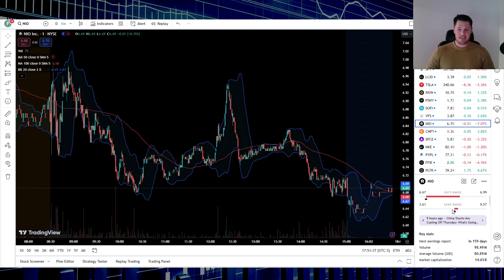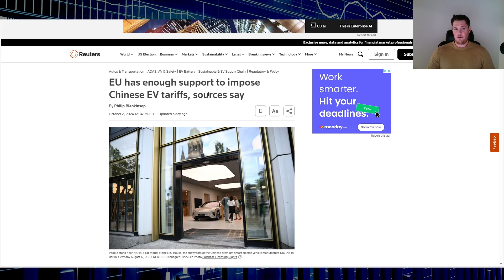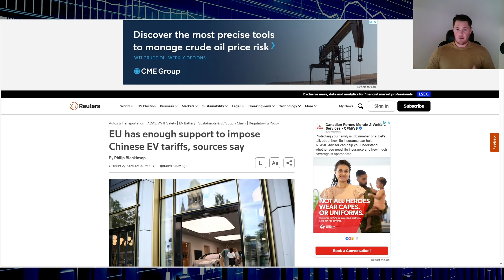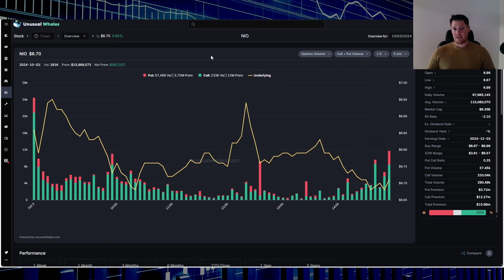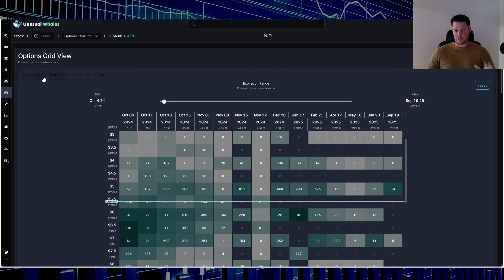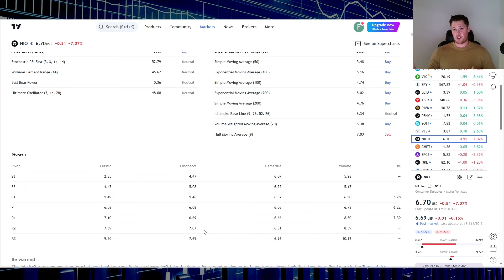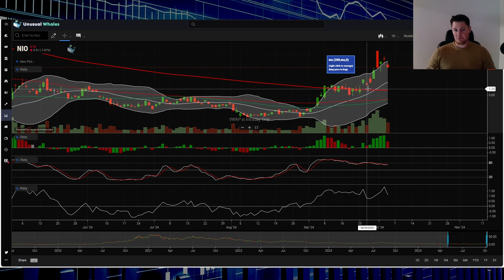What Happened w NIO TODAY⚠️ NIO Shorts INCREASED 1.5M │ FUD Articles on NIO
Welcome back to the channel! In today’s video, we break down the significant events impacting NIO stock today. With a sharp increase of 1.5 million in short positions and the rise of FUD articles surrounding the company. nio niovehicle $nio